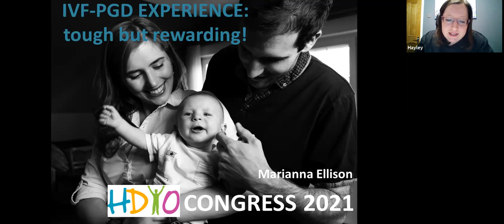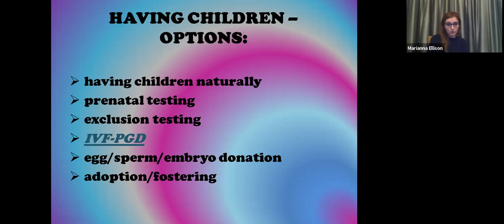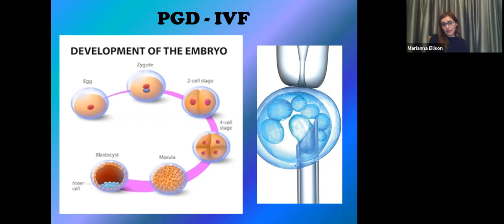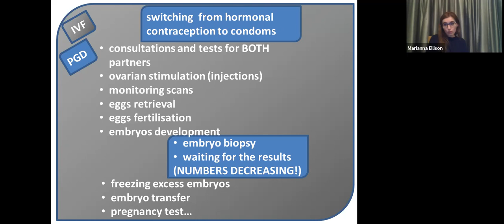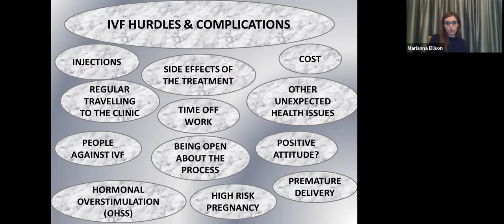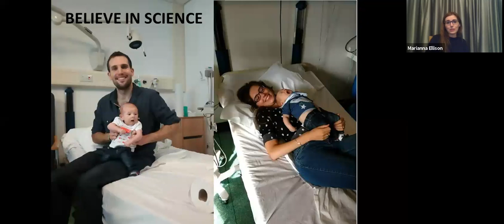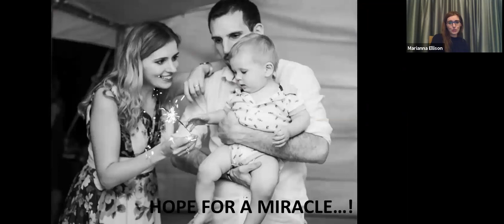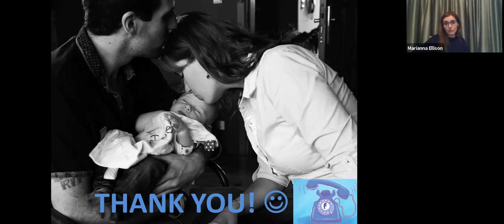My experience of preimplantation genetic diagnosis: Marianna Ellison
We are pleased to share this session focussed on experiences of PGD from HDYOs International Young Adult Congress from March 2021